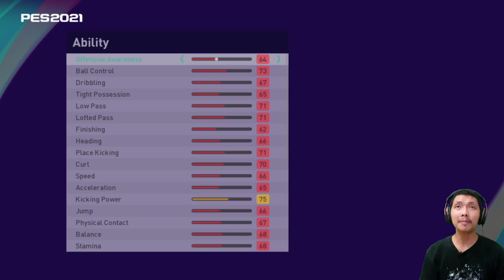Tutorial cara membuat Ponaryo di PES 2021. Create Player PES 2021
Episode create player kali ini aku akan membuat legenda timnas kita, Ponaryo Astaman.. seperti apa? yuk tonton video nya ya..

Jadwal Upload
- FIFA 22 Sergio Ramos / PES 2021 Alessandria: senin - minggu, jam 19:00/20:00 WIB (gantian)
- Random content (create player/tutorial/game lain): senin - minggu, jam 16:00/17:00 WIB (tidak selalu upload)